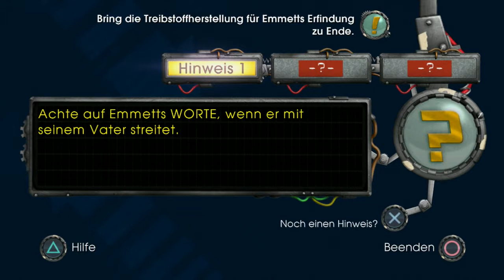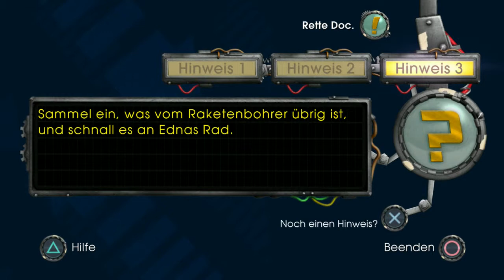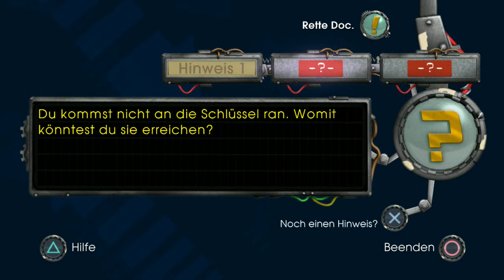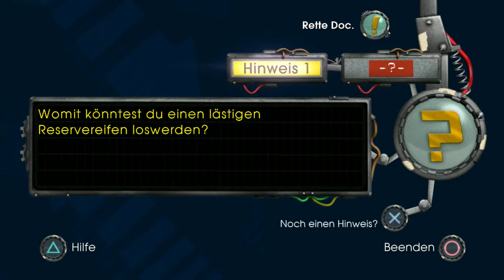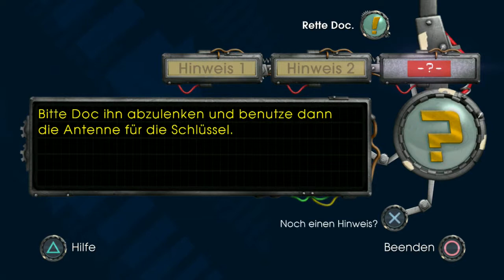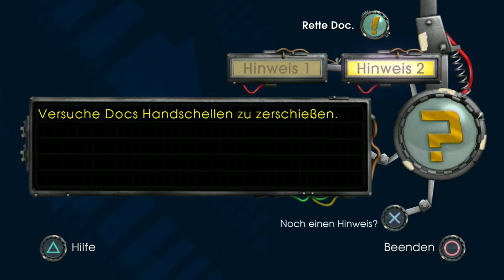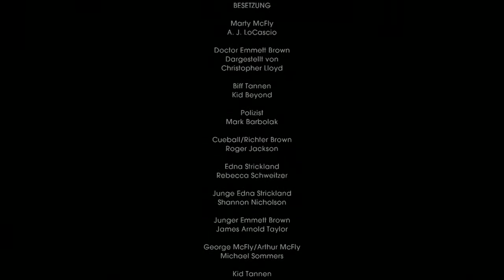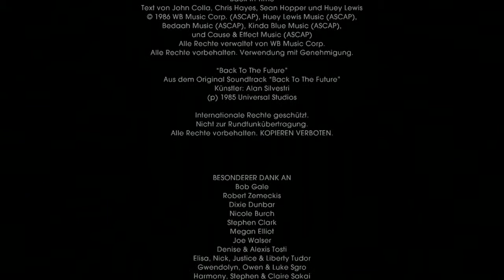Back to the future Es ist an der Zeit #6 Ende Episode 1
Befreien wir Emmet Brown aus dem Gefängnis aus dem Jahre 1931 ;)